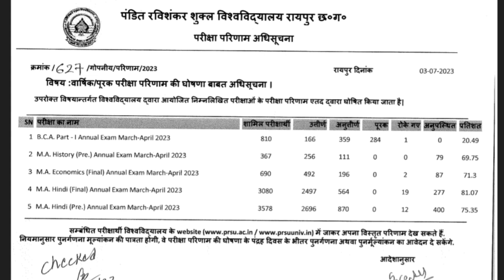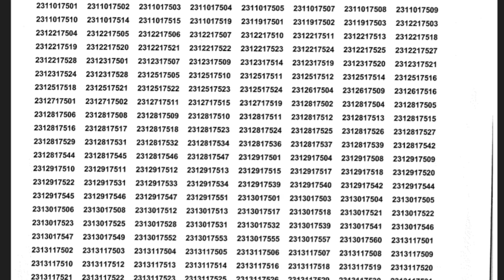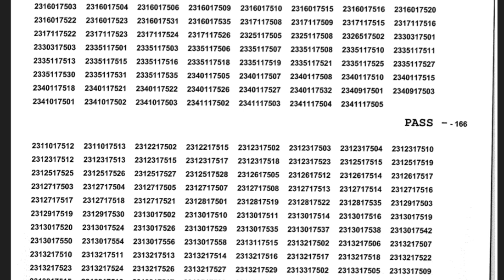Prsu Result 2023। Prsu Annual exam 2023 Result । Prsu Result News Today ।prsu result Annual exam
Prsu Revaluation & Retotalling Ka From Kaise Bhare। Prsu पुनर्मूल्यांकन और पुनर्गणना आवेदन कैसे करें